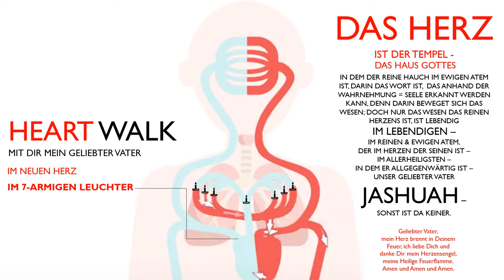Offenbarung Herz Gottes einzigartige im 7-Armigen Leuchter Kollektion -New Heart Fashion Soundtrack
Und ich will reines Wasser über euch sprengen, dass ihr rein werdet; von all eurer Unreinheit und von allen euren Götzen - eigensinnigen Gedankenbildern will ich euch reinigen. Und ich will ein neues Herz und einen neuen Geist in euch geben und will das steinerne Herz aus euren fleischernen Sinnen wegnehmen und euch ein reines Herz geben; ich will meinen Geist in euch geben und will solche Leute aus euch machen, die in meinen Geboten wandeln und meine Rechte halten und darnach tun (Hesekiel 36.25-27) ..
Sie sehen, das hat unser Geliebter Vater in seinem Heiligen Wort - im Lamm bereits vor 2000 Jahren erfüllt; und wer ein neues Herz hat, in dem brennt der 7-armige Leuchter.
Dank und Lob und alle Ehre sei Dir Geliebter Vater, unser König der Herrlichkeit, ich liebe Dich und küsse Dich Jashuah. Amen und Amen und Amen und möge der Frieden unseres Geliebten Vaters mit Ihnen sein.